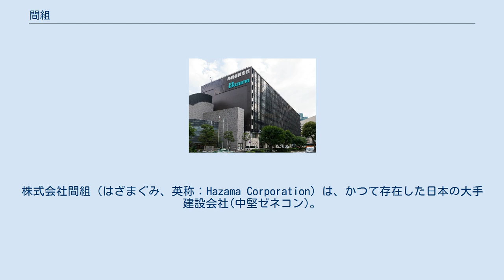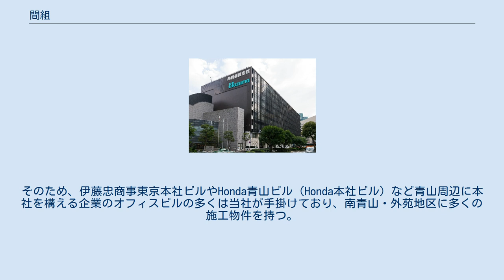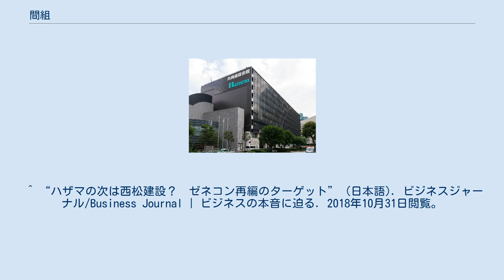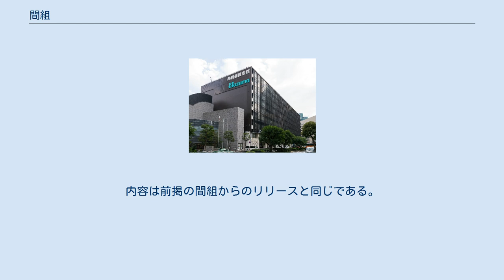間組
株式会社間組（はざまぐみ、英称：Hazama Corporation）は、かつて存在した日本の大手建設会社(中堅ゼネコン)。
通称「土木の名門」、「ダムハザマ」。
建設業界では「青山」と呼ばれていた。
一般には会社名を片仮名表記のハザマとしている。
2013年4月1日付で、安藤建設と対等な精神に基づいた吸収合併の方式による合併で株式会社安藤・間を設立した。
 東京都港区虎ノ門に本社を置く中堅ゼネコン。
売上高における土木と建築の比率は5:5。
 古くから土木工事全般(ダム、トンネル、橋梁)の名門として知られており、「土木の名門」、「ダムハザマ」などと称されていた。
 土木分野は業界大手を誇っていた。
特にダムについては業界トップ級で、国内の施工数は戦前では業界１位、戦後も業界２位を誇り、日本国内では黒部ダムや御母衣ダムなど数多くの実績を持つ。
また、トンネル工事も業界大手級で関門トンネルや青函トンネルなど数多くの難工事を手掛けた。
また「トンネル工事の名門」と評されていたゼネコンの中では珍しく佐藤工業を始めとする北陸系(飛島建設、熊谷組、前田建設工業)の企業ではなかった。
 一方建築分野でも、1997年から2001年まで世界一の高さを誇ったマレーシアのペトロナスツインタワーなどを手がけた。
また特殊建築としては、日本国内の江戸期城郭建築の復元工事に定評があり、鉄筋コンクリート構造の名古屋城、会津若松城や、伝統工法による木造復元の白石城、伊予大洲城などが知られている。
 長い間本社を外苑前駅周辺の所謂「青山」地区に構えていた。
そのため、伊藤忠商事東京本社ビルやHonda青山ビル（Honda本社ビル）など青山周辺に本社を構える企業のオフィスビルの多くは当社が手掛けており、南青山・外苑地区に多くの施工物件を持つ。
2002年に破綻した日産建設の本社は南青山に所在した。
 また、3代目社長である神部満之助は「皇居工事1万円落札事件」を起こすなど皇室崇拝者で有名であり、外苑前に鎮座している明治神宮再建工事や、明治神宮野球場改修工事等も担当した。
 1992年のピーク時には準大手規模の7000億の売上高を誇っており、バブル期にゴルフ場開発や、ハザマ・ミサワ都市開発を設立し宅地開発等を行っていたが、バブル崩壊後に前述の経営方針が祟り財務が著しく悪化した。
奇しくもバブル崩壊を決定づけた山一證券の本社ビルであった茅場町タワーは当社の施工物件である。
 2003年、不動産部門と建設部門で会社を分割。
不動産部門を継承した旧間組を青山管財に社名変更。
建設部門を新会社として間組を設立。
同社を安藤建設と資本業務提携するなどして経営を再建。
 2012年5月には、さらなる収益力の強化を目指し、2013年4月1日付で資本業務提携先である安藤建設と対等な精神に基づいた合併をする計画を発表した。
吸収合併の方式による合併（存続会社は間組）で、商号は株式会社安藤・間となる。
^ “2006年（平成18年）４月度こうして倒産した・・・ | 月次詳細 | こうして倒産した・・・ | 最新記事 | 東京商工リサーチ” (日本語). 2018年10月31日閲覧。
 ^ 小項目事典, ブリタニカ国際大百科事典. “間組(はざまぐみ)とは - コトバンク” (日本語). コトバンク. 2018年12月4日閲覧。
 ^ “ハザマの次は西松建設？　ゼネコン再編のターゲット” (日本語). ビジネスジャーナル/Business Journal | ビジネスの本音に迫る. 2018年10月31日閲覧。
 ^ “(株)間組『間組百年史. 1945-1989 写真編』(1989.12) | 渋沢社史データベース” (日本語). shashi.shibusawa.or.jp. 2018年10月31日閲覧。
 ^ a b 安藤建設株式会社と株式会社間組の合併契約締結に関するお知らせ {{{1}}} (PDF) 間組側から発表されたリリース。
2012年5月24日掲載・閲覧。
 ^ a b 安藤建設株式会社と株式会社間組の合併契約締結に関するお知らせ {{{1}}} (PDF) 安藤建設側から発表されたリリース。
内容は前掲の間組からのリリースと同じである。
2012年5月24日掲載・閲覧。